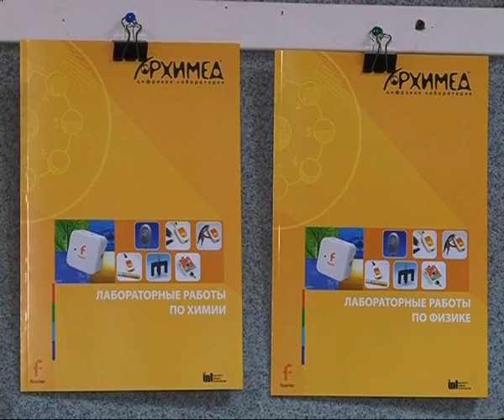В Самаре обсудили итоги работы по новым образовательным правилам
Интерактивное обучение как госстандарт. Сегодня в Самаре обсудили итоги работы по новым образовательным правилам. В 2010 году стартовал пилотный проект, который и должен был показать дееспособность новой системы. Тогда в нём приняло участие 22 школы. Теперь же по-современному учится весь регион. Обычные уроки дополнили информационной начинкой: вместо карт и графиков на ватмане компьютерные модели. В школьный курс вошли дополнительные уроки по 10 часов в неделю, где школьники с младших классов могут заниматься не только рисованием, лепкой или спортом, но и программированием и веб-дизайном.